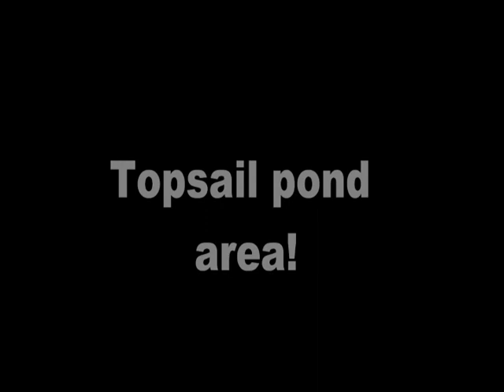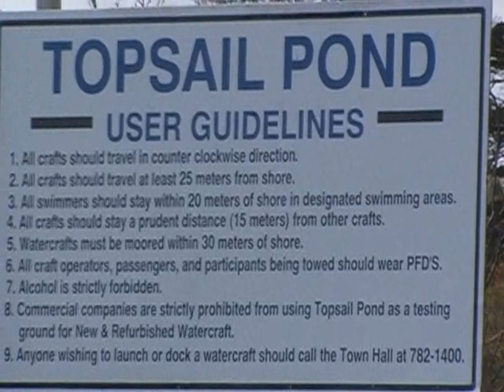Exploring the newfoundland railway #20 topsail pond